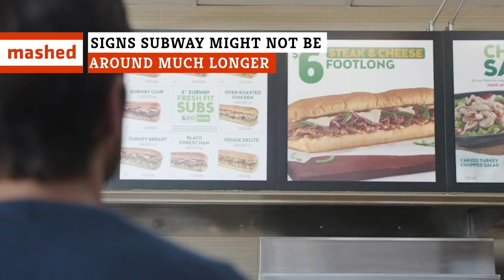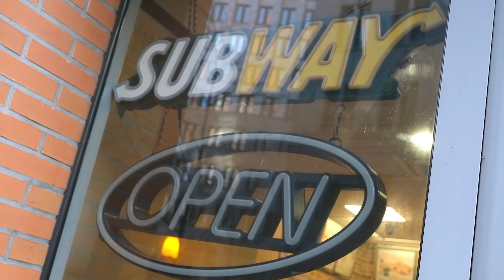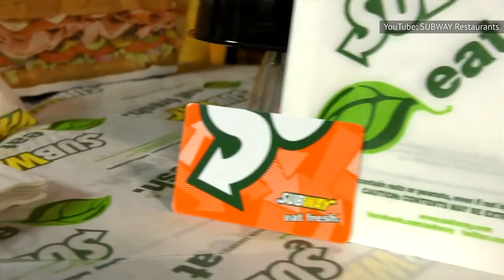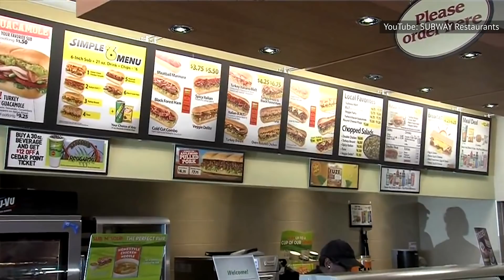Subway Might Not Be Around Much Longer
Whenever you want a meal that is fast, healthy, and big enough to fulfill your hunger, look no further than a footlong Subway sandwich. The fast food franchise has become one of the most popular destinations in the world when one is in need of a large, satisfying sandwich.

It has close to 40,000 locations in over 100 countries, but even though the popularity of Subway stemmed from being a healthy, fresh, and unique choice, some recent mishaps have hurt the image of the company.

Since 2015, some dents have been made in this once-impenetrable fast food chain. Here are signs that Subway might not be around much longer.

Stores are already closing | 0:00
Sales continue to fall | 1:04
Big changes at headquarters | 1:49
Increased competition | 3:09
More quick-service restaurants | 4:16
Unhappy franchisees | 5:37
Multiple public embarrassments | 7:11
Promotions are failing | 8:27